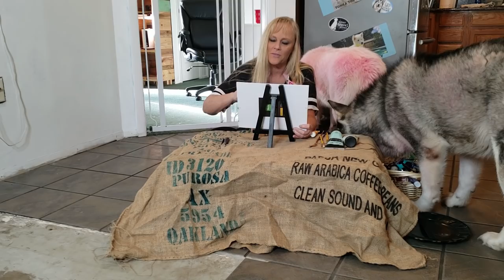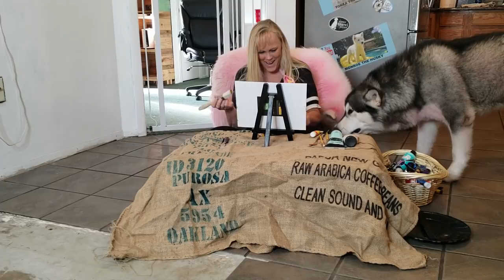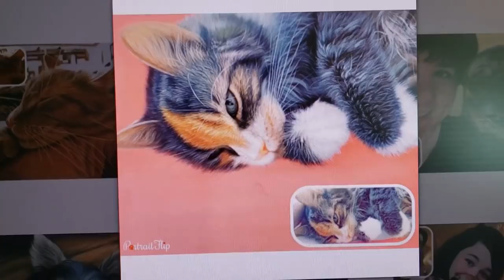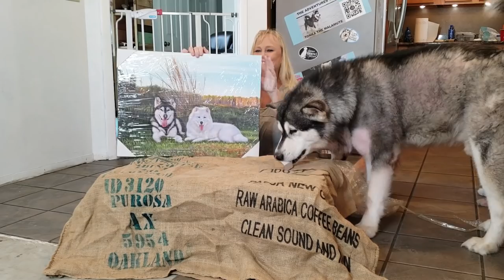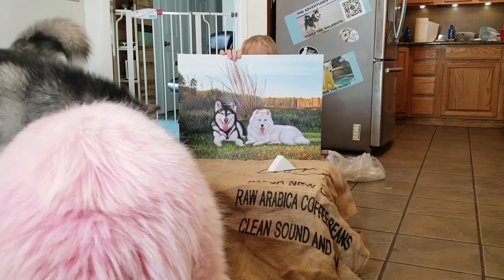Tonka Can’t Believe I Paint This Bad!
To tell you the truth I don't blame them for laughing! This was my 1st attempt to paint them freehanded and boy did I learn I needed a Professional if I wanted a painting to hang on my wall! So I did what any Brilliant Blonde would do I found a Professional and OooooooohMyWord did they do an Amazing job painting them! It's ok to laugh at my painting I completely understand that it's Impossible Not to. lol ! Portrait Flip is Amazing!
Save 10% by using Code OFF10
You have to watch Tonka turn our kitchen window into a Drive Thru! I think you will love this video of Tonka Stealing & Eating French Toast from the kitchen window